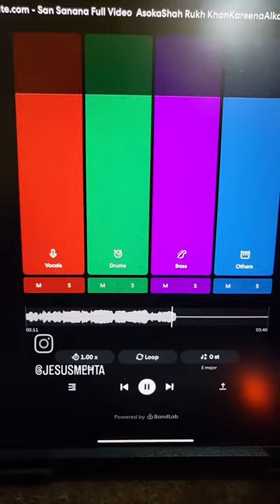ASOKA MAKEUP TREND (Beatbox Vartion)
WELCOME TO GodMode14 ✨